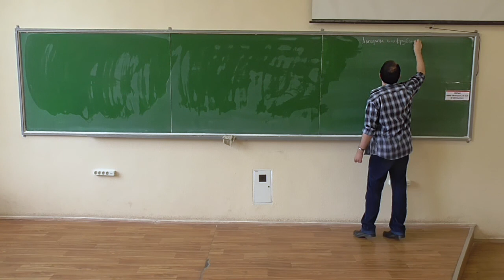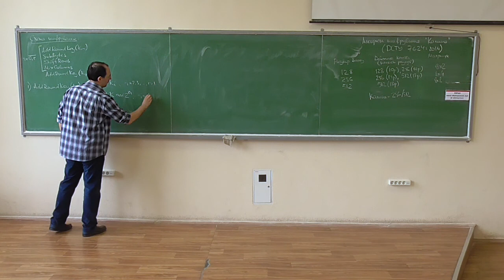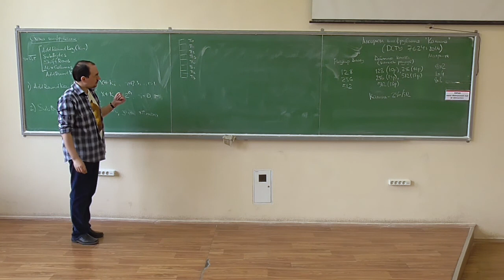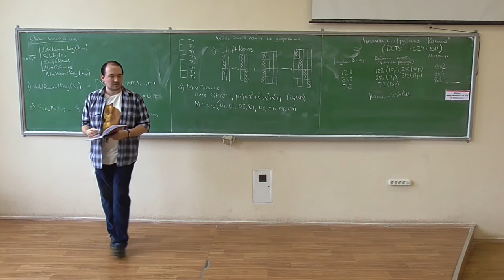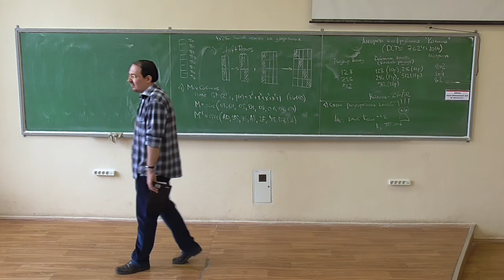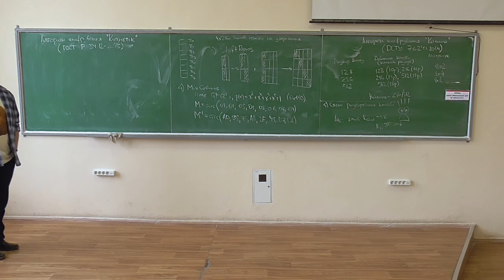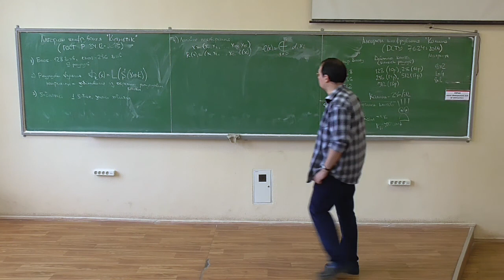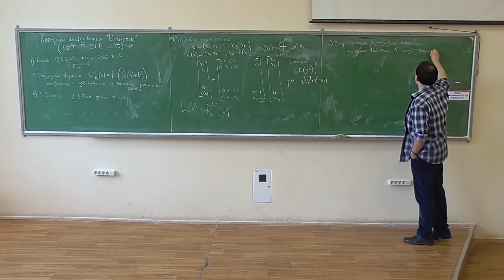Симетрична криптографія, лекція 16-3: шифри "Калина" та "Кузнєчік"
Розглянуто такі питання:
-- алгоритм шифрування "Калина" (ДСТУ 7624:2014): загальний опис, основні характеристики, відмінності від AES;
-- алгоритм шифрування "Кузнєчік" (ГОСТ Р 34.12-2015): загальний опис, основні характеристики, структура лінійного перемішування, схема розгортання раундових ключів.